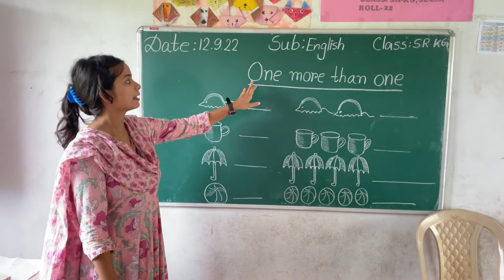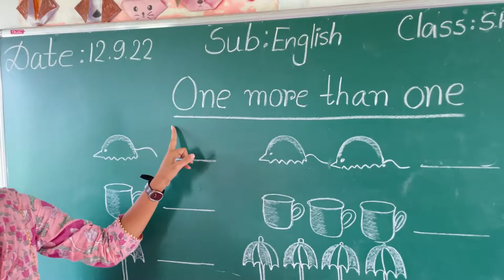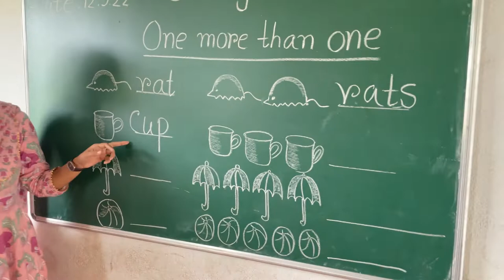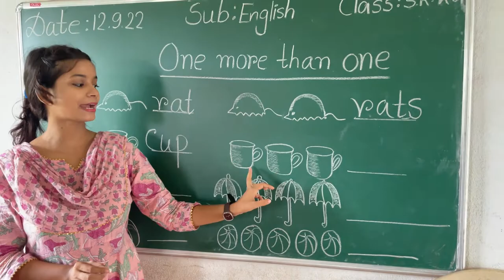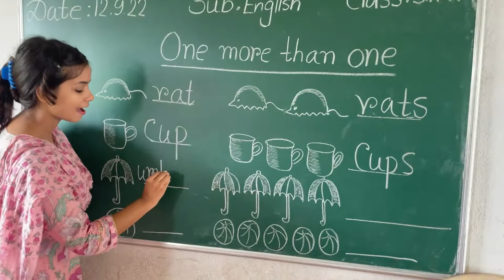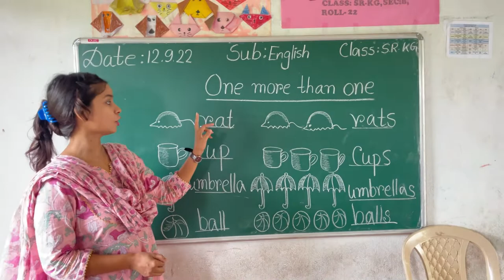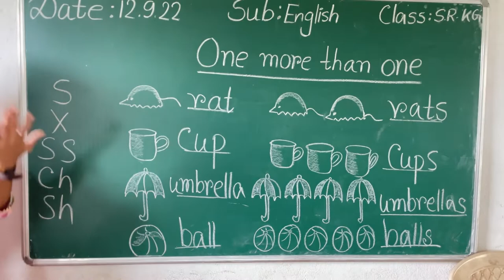Singular to Plural of Nouns for Sr K.G. Students of Parag Shishu Angan by Wahida Islam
basic Idea about Number Change